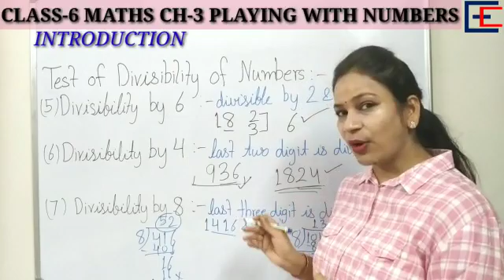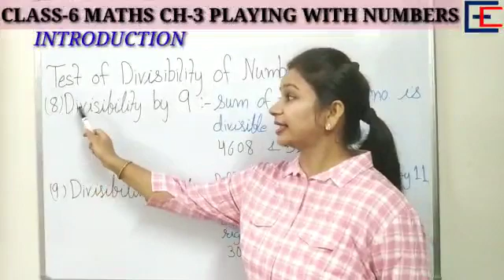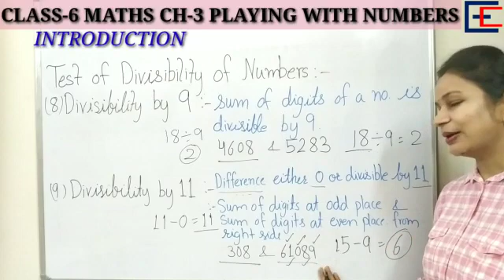Divisibility test /Chapter-3/Playing with Numbers/ Class-6/ Maths/Part-3/CBSE/NCERT/Introduction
Introduction /Chapter-3/Playing with Numbers/ Class-6/ Maths/Part-3/CBSE/NCERT/Test for divisibility
In this video we will discuss about following topics:-
Test for divisibility of Numbers
kaise check karien ki number kisse divide hoga aur kisse nahi
How to check divisibility of numbers?
Easy way to check divisibility of numbers by 2,3,4,5,6,8,9,10 and 12
Easy trick to check divisibility of numbers

Teaching tips for students and parents .
In this video  the explanation is given in hindi .

Good luck